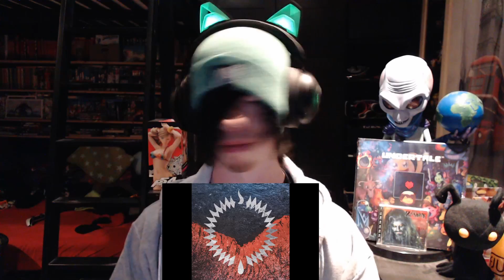German Emo FIRST TIME Hearing Our Hollow, Our Home - Monarch (REACTION)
Todays Video: Our Hollow, Our Home - Monarch